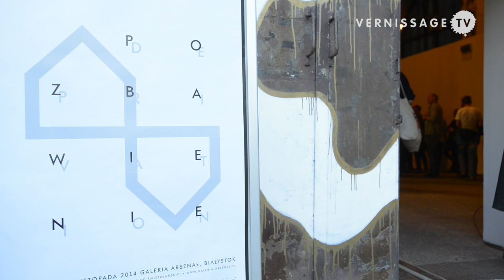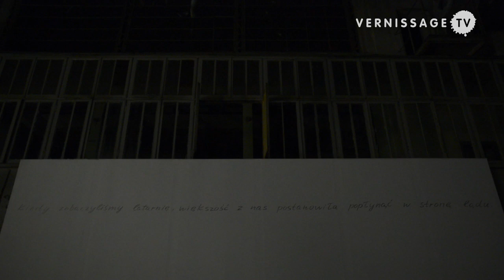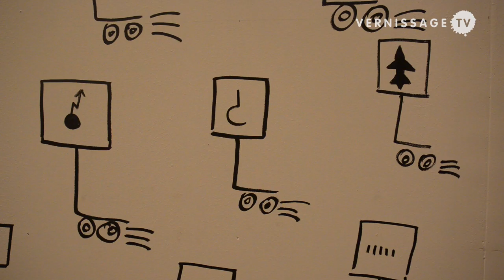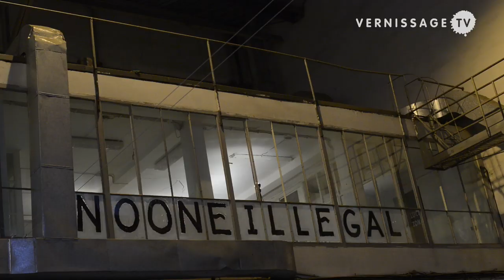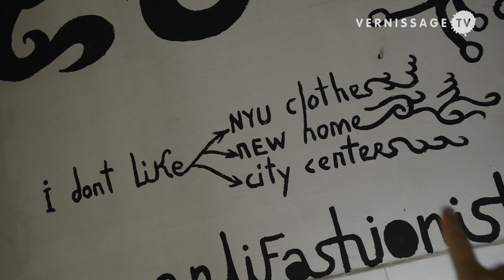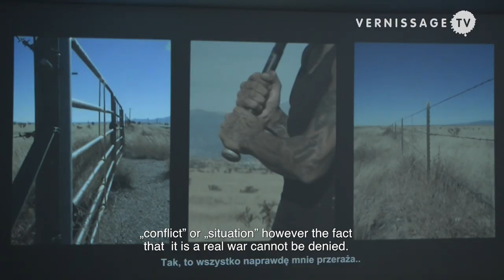Deprivation – The Rise of Eastern Culture / Another Dimension 2014 / Arsenal Gallery, Bialystok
Deprivation is the title of an exhibition staged by the Arsenal Gallery in Białystok (Poland) as part of the festival “The Rise of Eastern Culture / Another Dimension 2014”. Curated by Monika Szewczyk, the group show features 27 artists from 11 countries. Deprivation constitutes a continuation and an extension of artistic activities by creators coming from the Eastern Partnership countries, initiated by the Arsenal Gallery in 2011 with the exhibition “The Journey to the East”, organized to accompany the Polish Presidency of the EU.

Deprivation revolves around migration and its political, social, economical and psychological aspects. “The exhibition has been inspired by the social situation prevailing in the countries of the former Eastern Bloc but also by the European discourse on the Eastern Partnership. These questions seem particularly significant in the context of the Schengen Area. Contradictions and inequalities are too conspicuous to remain unnoticed, including difficulty in obtaining visas, high fees and long waiting times. An Armenian person has to pay for a Polish visa twenty times as much as a Polish person for an Armenian visa. These disproportions and bureaucratic absurdities call our declarations of cooperation into question.” (press text).

The exhibition also deals with the dramatic change in one’s personal life that’s caused by moving to another country – regardless of whether it is voluntary or forced. “It often entails loss or infringement of civil rights, separation from one’s kith and kin, identity conflicts and language barriers. This is a problem well-known in Poland and the former republics of the USSR. Although in a reversed fashion, Western Europe – flooded with immigrants from all over the world – is also affected by this. Immigrating to earn money or to enjoy political or spiritual freedom, chasing dreams of a better life, escaping from persecution, displacement, uprooting – these are the many aspects of migration approached by artists partaking in the exhibition.”

Deprivation – The Rise of Eastern Culture / Another Dimension 2014 / Arsenal Gallery, Bialystok, August 2014.